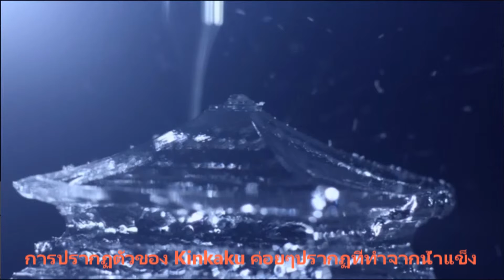Suntory CM ได้รับรางวัลมงกุฎ 2 ทองในเมืองพัทยา／Suntry's CM get No1【japan Japan Japn】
จะจัดขึ้นในพัทยาประเทศไทย
แอดเฟส (เอเชียมหาสมุทรแปซิฟิกโฆษณาเทศกาล)
ในหกรางวัลรวมทั้งทอง 2 พระมหากษัตริย์
CM ที่ได้รับรางวัลชนะเลิศ Suntory "3D บนโขดหิน"
ว่ามันเย็นที่สวยงาม
มันได้กลายเป็นประเด็นร้อน
state-of-the-Art 3D เทคโนโลยีได้รับการรวบรวม
หนาและเมื่อได้อย่างแม่นยำไปน้ำแข็งโกนเราเตอร์ซีเอ็นซี
การปรากฏตัวของ Kinkaku ค่อยๆปรากฏที่ทำจากน้ำแข็ง